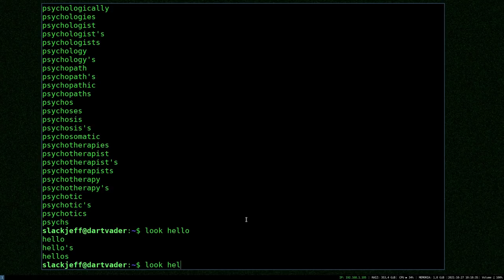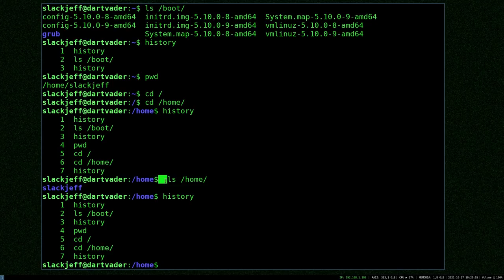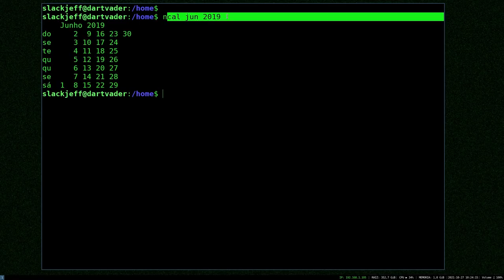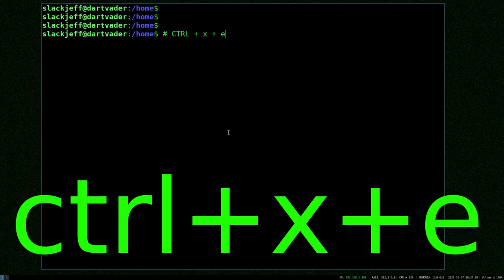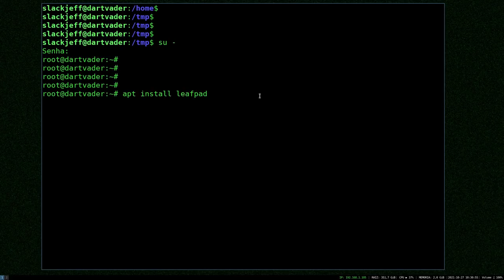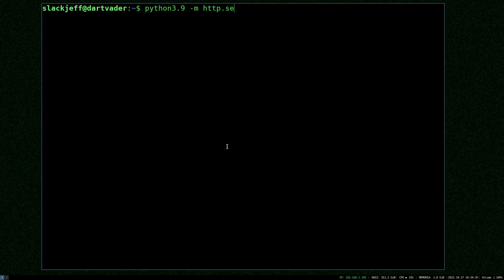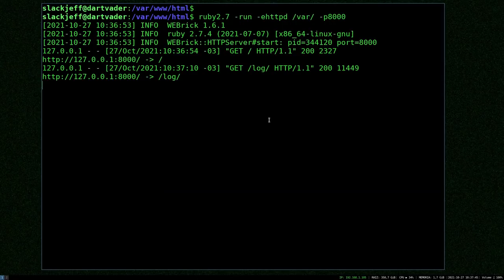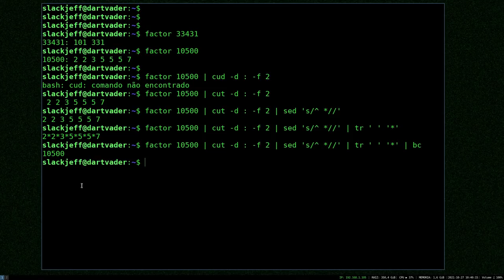8 COMANDOS OBSCUROS no Linux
Essa é uma lista de comandos que são poucos usados no linux! Aposto que um deles você não conhece.

0:00 - Introdução
0:53 - look
2:17 - espaço
4:38 - ca/ncal
7:25 - esse eu não conhecia
10:16 - yes
12:57 - servidor web rápido temporário
15:55 - factor